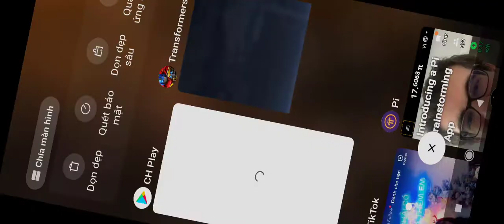🎮 [TRANSFORMERS: Forged to Fight] LEVEL 8 - Part 3 🎮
Calling all Autobots, Decepticons, Predacons and Maximals!

Join Optimus Prime, Megatron, Bumblebee, Waspinator, Rhinox, Grimlock, Soundwave and many more of your favorite bots in the battle for supremacy where Transformers universes collide. This exciting action-fighting RPG brings the heroic storytelling and spectacular action from over 30 years of Transformers history to your mobile device!